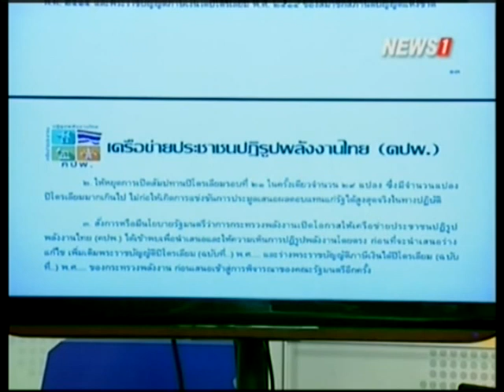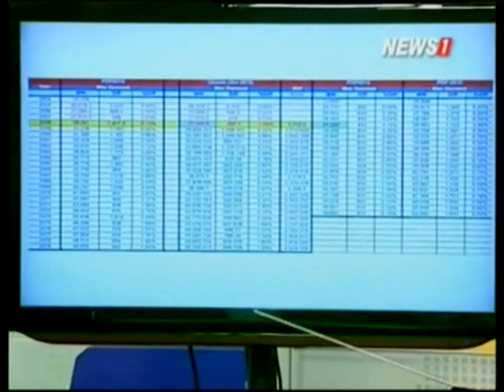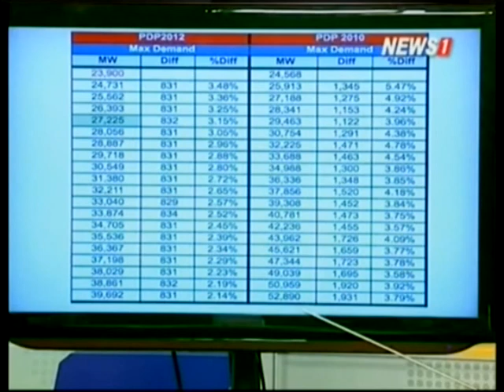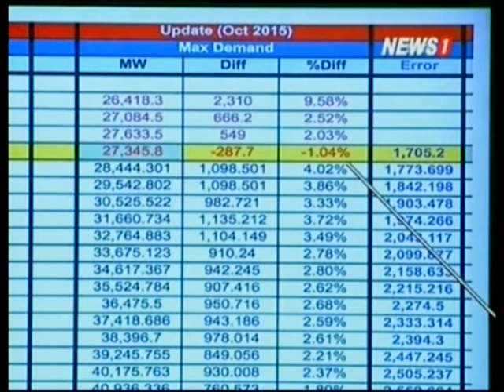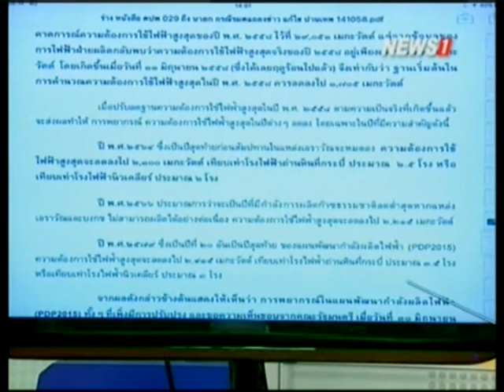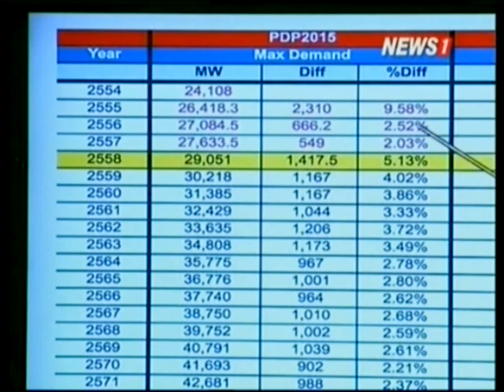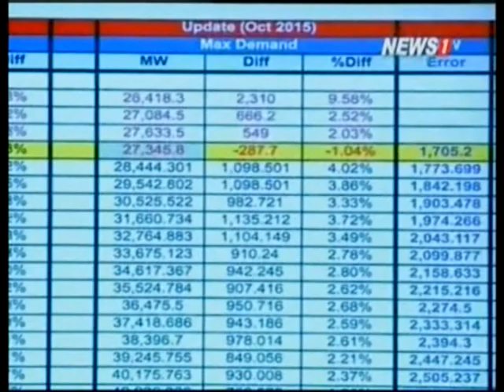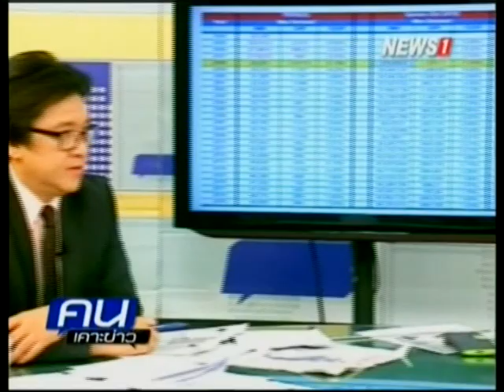คนเคาะข่าว จุดยืน คปพ. : ทบทวนกฏหมายปิโตรเลียม หยุดสัมปทานรอบที่ 21 ช่วงที่1 15/10/2015